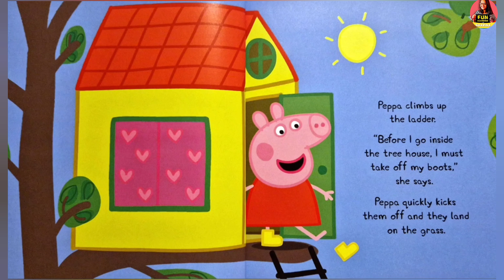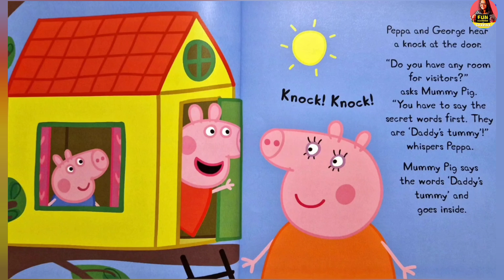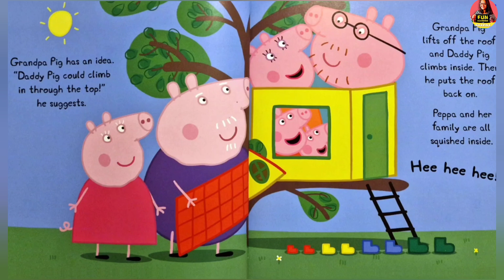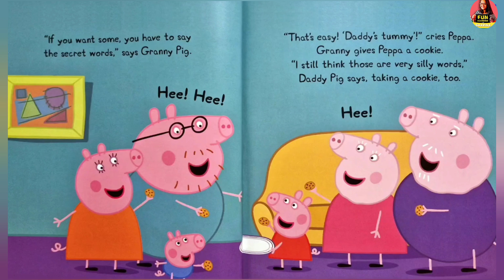Peppa pig's Tree house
Join Peppa and her family in an exciting adventure as they explore Peppa's Tree House! In this charming story, Peppa, George, and their friends climb up the ladder to discover the wonders of their treehouse, complete with a  cozy little den. Peppa doesn't want to leave the tree house

Key Moments:
- Peppa and George climbing up the ladder to reach their treehouse.
- Exploring the room and enjoying the view.
- Playing imaginative games inside the treehouse.
- Enjoying her new house in their cozy den.